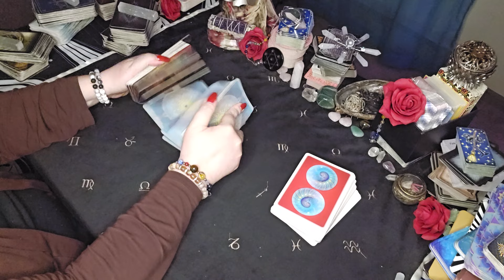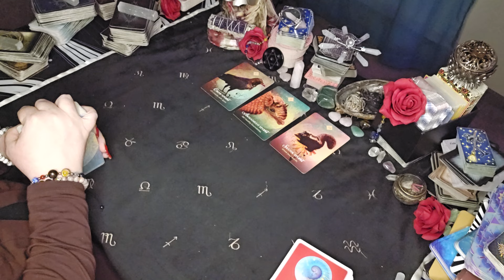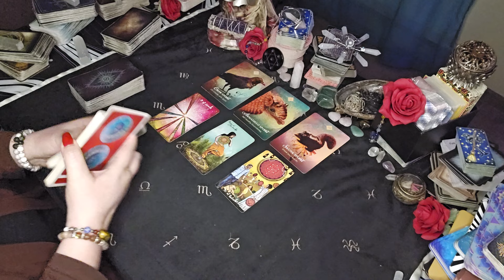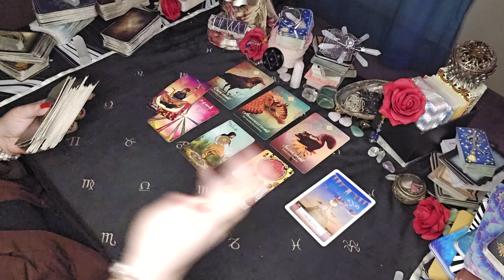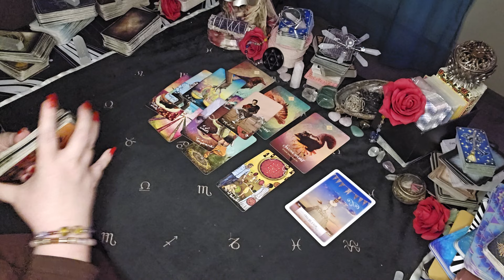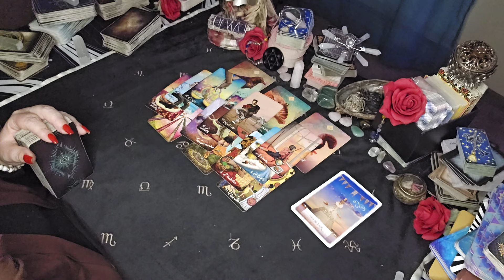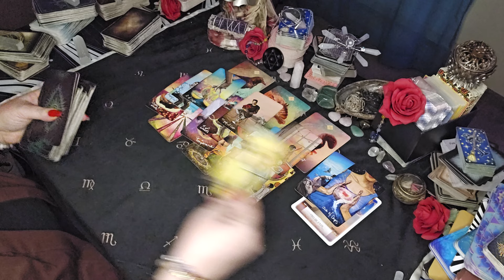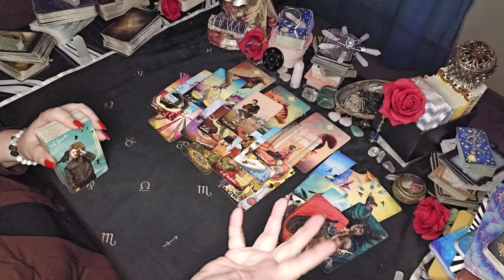Scorpio - It's All Yours If You Take Off The Armor|February 2024 Tarot Reading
RIGHT NOW through February 25th,

LOVE2024

Sun/Moon/Rising/Venus/Jupiter
This means: